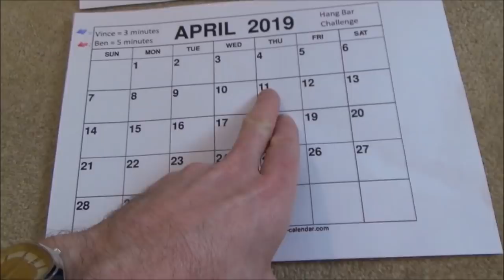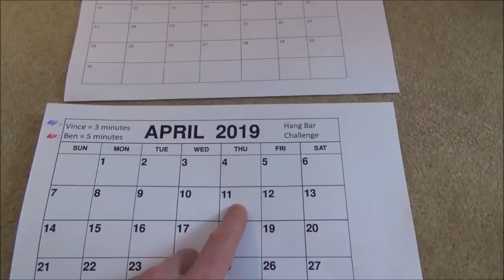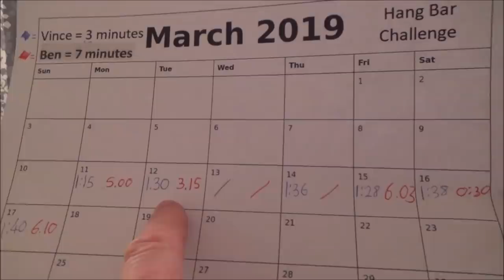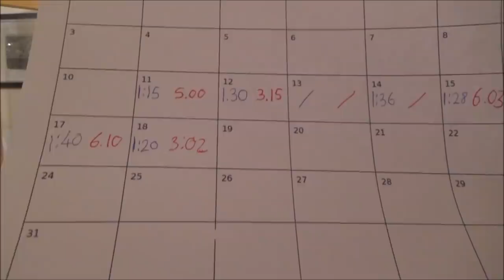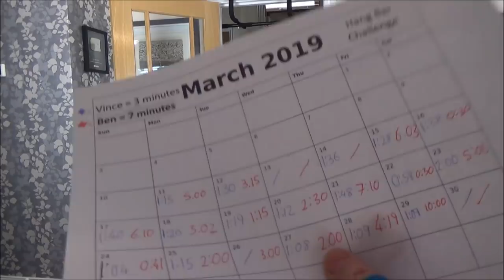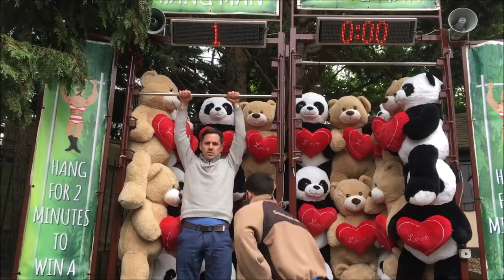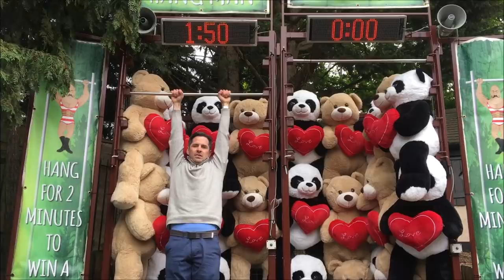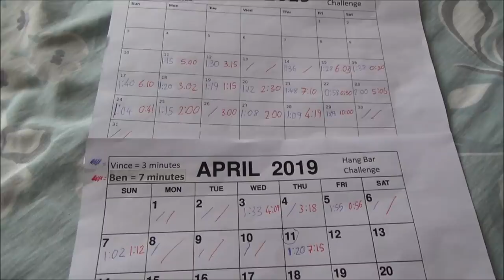Challenge Yourself : BAR HANG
Hi, this NEW series of videos will be various different challenges that I try to complete either on my own or with others.
In this video the challenge is to hang from a horizontal bar for as long as possible.
If you have any ideas for future 'challenge yourself' videos then please add them to the comments.